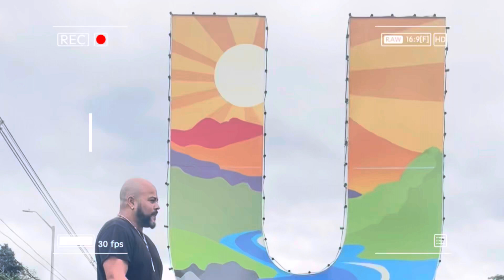Doel Aventurero - mi canal - suscríbete